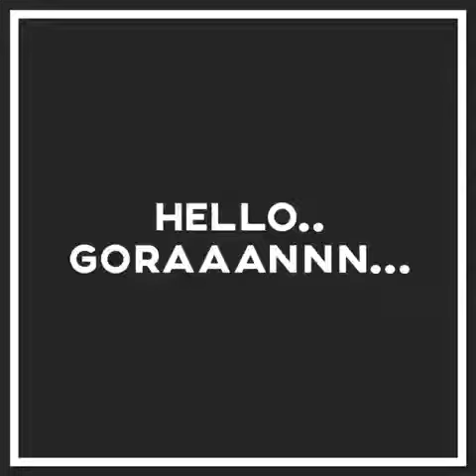trim 5A377F70 3FE8 46A2 8A4E 99DDA2CF0121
Slideshow Video- Goran Visnjic